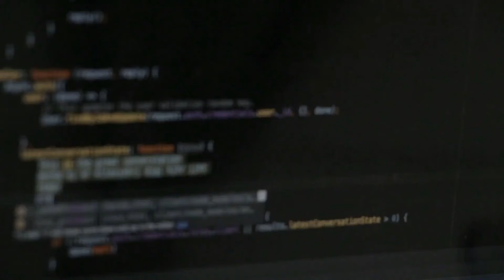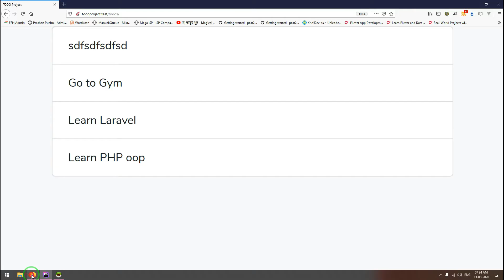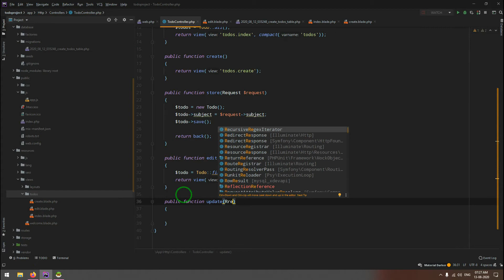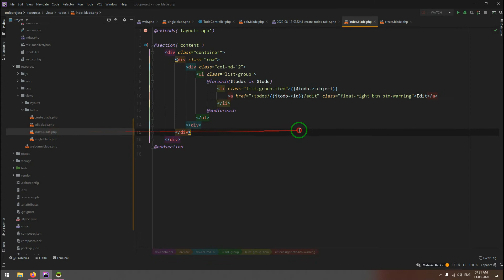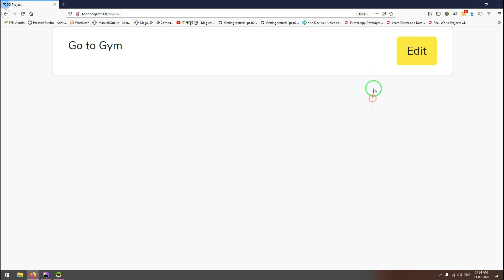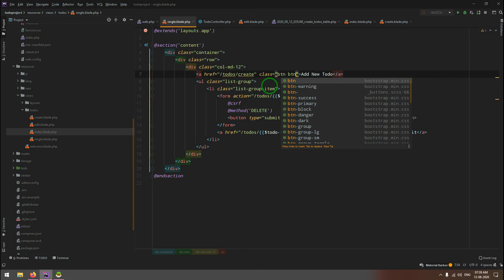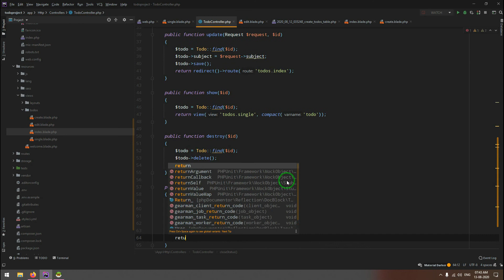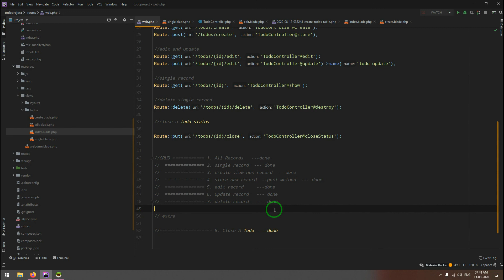Laravel 7 Tutorial Hindi Part 41 | Laravel Todo Project Part 2 | The Test Coder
Recording Mic - Fifine T669

Alexa Echo Dot Personal Use